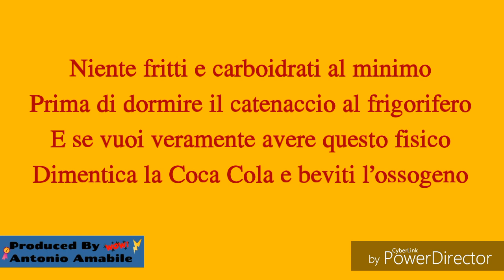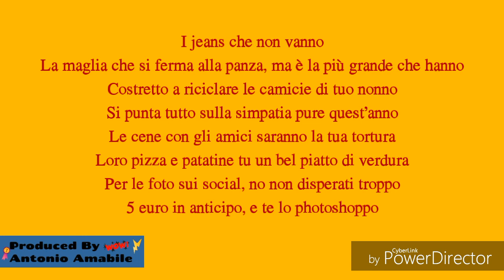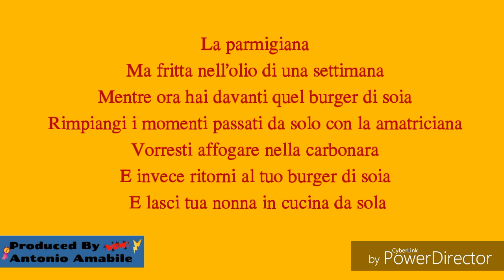Parmigiana xMurry-Testo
Parodia ITALIANA J-AX & FEDEZ
Produced By Antonio Amabile
Editing By Antonio Amabile